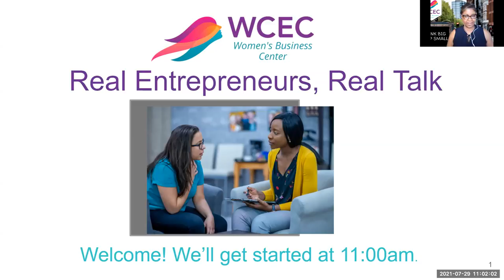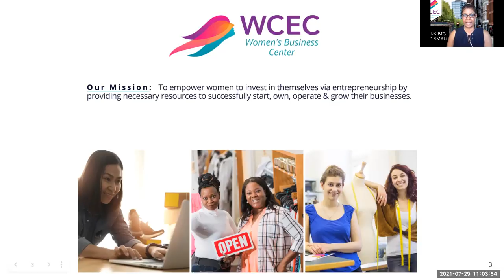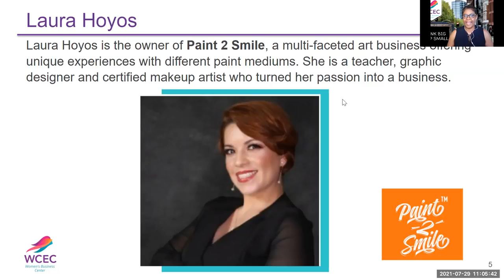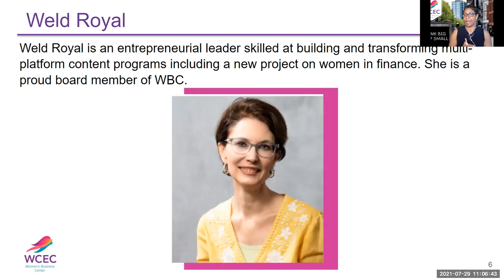WCEC Real Talk Real Entrepreneurs with Trudy Adams and Weld Royal and our founder Laura Hoyos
Our founder and creative artist Laura Hoyos had the opportunity to share her experience as an art business during the COVID - 19 pandemic. She shares what she had to do to continue to be open during the pandemic and many other tips for those of you that are starting your own business.